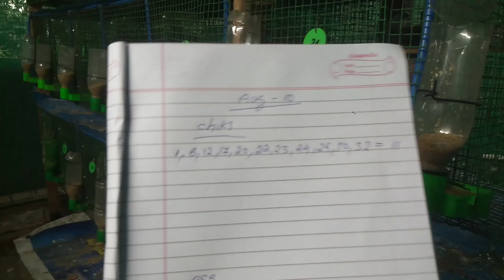how to putt Number in finches cage